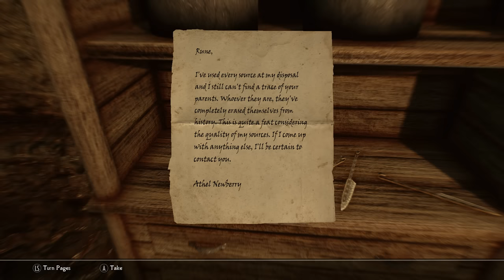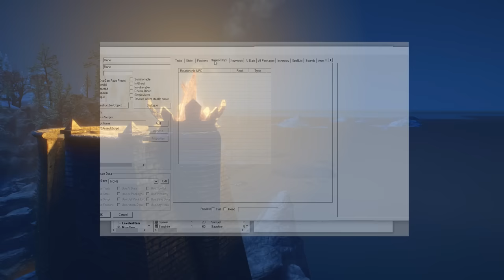The Thieves Guild's Weird Little Secret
Skyrim is a game that introduces the player to many factions and one of The Elder Scrolls 5's most prominent organizations is the Thieves Guild. In Skyrim, the Thieves Guild appears as a faction of for-hire bandits in decline and it's up to the Dragonborn to restore them to their former glory. However, there's also a strange secret being harbored by one of it's most mundane members. So today we'll be dissecting the thief named "Rune" and exploring one of The Elder Scrolls 5: Skyrim's greatest mysteries.